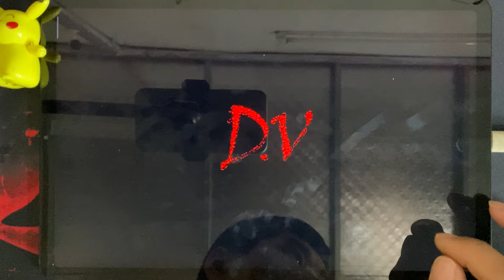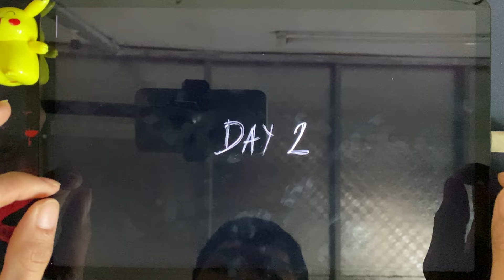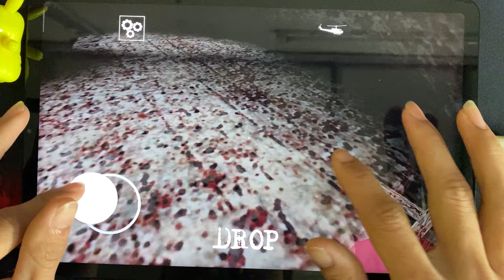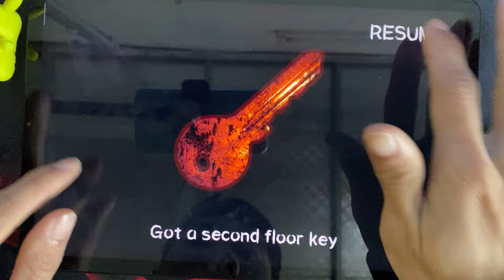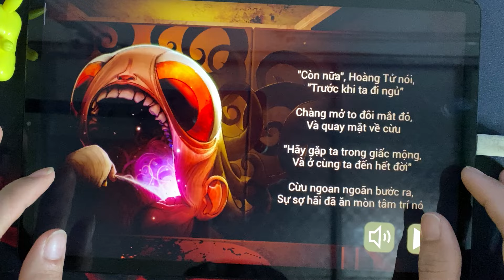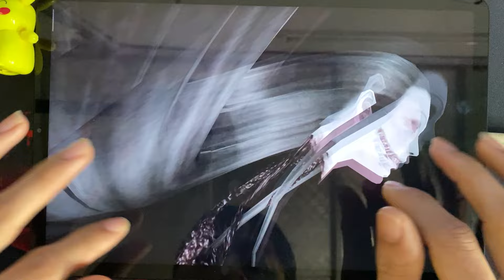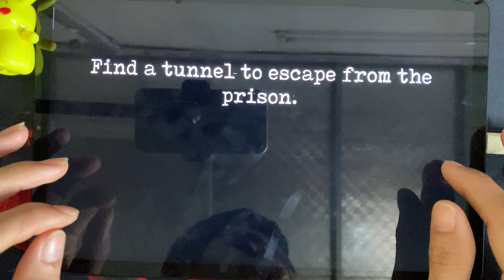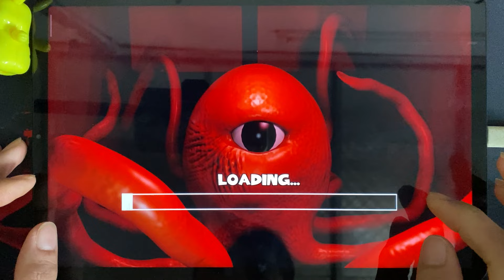Granny 2, Death park 1, The Baby In yellow, Eyes The Horror, Slendrina, Mr Meat 2, Antarctica 88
Today i will review 8 horror games : Granny 2, Death park 1, The Baby In yellow, Eyes The Horror, Slendrina, Mr Meat 2, Antarctica 88, Ban Monster 3